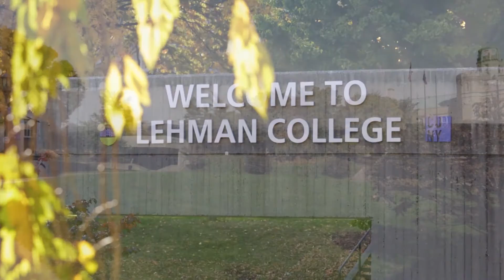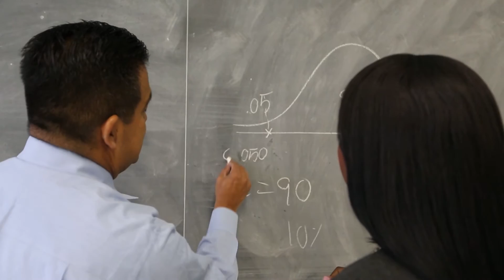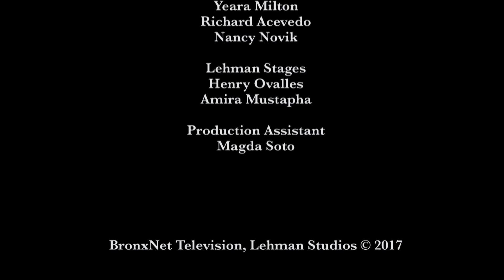State of the College Address 2017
José Luis Cruz, president of Herbert H. Lehman College, The City University of New York (CUNY), announced a “grand challenge” to double the number of awarded degrees and certificates by 2030 during his “State of the College” Address on March 27, 2017.